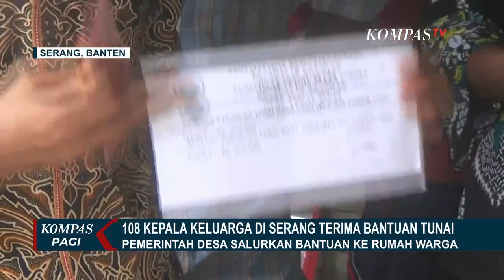Hindari Kerumunan, Pemerintah Desa di Serang Salurkan BLT secara Door-To-Door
KOMPAS.TV - Untuk menghindari kerumunan warga, sejumlah pemerintah desa di Serang, Banten, menyalurkan bantuan langsung tunai dana desa dengan mendatangi setiap rumah penerima bantuan.

Penyaluran bantuan secara langsung ke rumah warga penerima.

Salah satunya digelar di Desa Tegal Maja, Kecamatan Kragilan.

Penyaluran bantuan dengan cara ini juga dinilai memudahkan warga penerima, yang sebagian besar merupakan lansia.

Kepala Desa Tegal Maja menyatakan, anggaran bantuan tahap ini mencapai 779 juta rupiah, dan diberikan kepada 108 kepala keluarga.

Menteri Sosial, Juliari Batubara  meninjau ke tempat pembagian bantuan sosial tunai di Serang, Banten.

Mensos memastikan tidak ada kesalahan data terkait bantuan sosial.

Menurut Menteri Sosial, penyaluran bantuan sosial tunai tahap pertama terbilang lancar dan tepat sasaran.

Bantuan sosial tunai sebesar 600 ribu kepada ratusan warga Banten sampai saat ini hampir rampung, untuk tahap satu.

Mensos mengimbau kepada kabupaten-kota yang telah merampungkan penyaluran bantuan tahap pertama, untuk segera mempersiapkan bantuan tahap kedua.